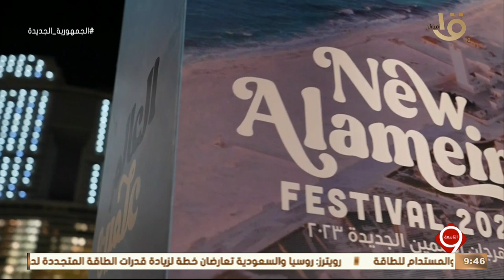التاسعة | هدير أبو زيد: مهرجان العلمين الجديدة وجهه سياحية ثقافية ترفيهيه فريدة غير مسبوقة